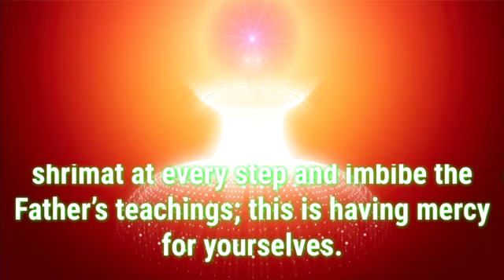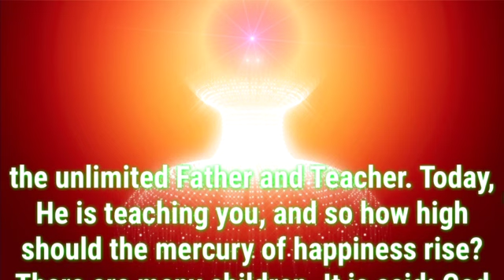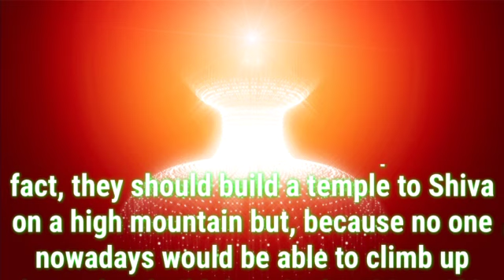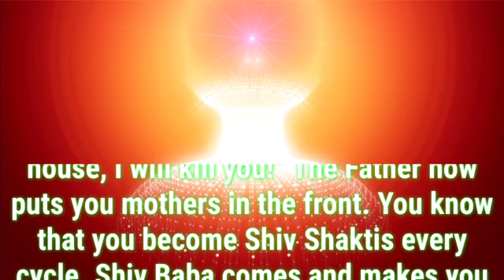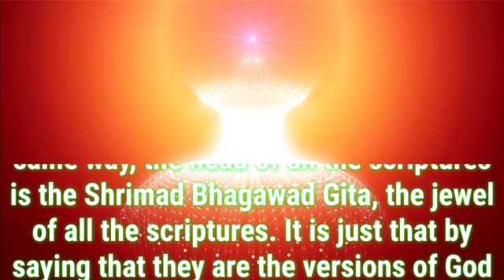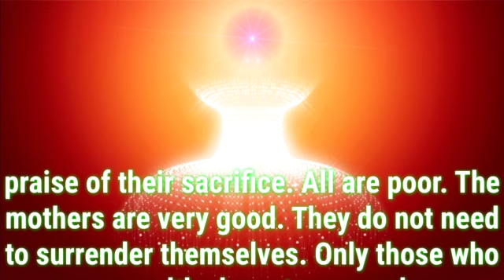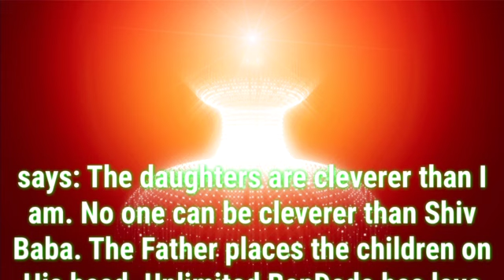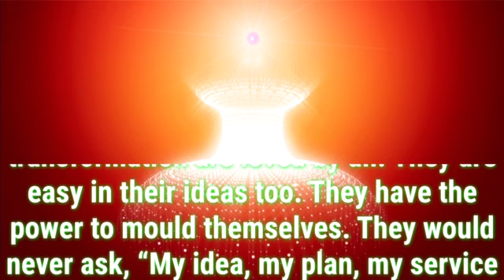Daily Murli English 25 February 2022|murli in english|english murli today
There are two types of murli:

1. Sakar Murlis refer to the original orations that BKs believe to be the Supreme Soul speaking through Brahma Baba.
2. Avyakt Murlis are spoken by BapDada.